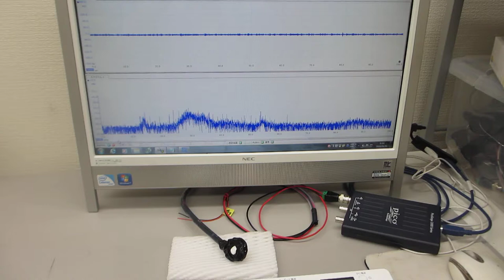超音波伝搬現象の分類に基づいた、超音波プローブの製造技術（超音波システム研究所）